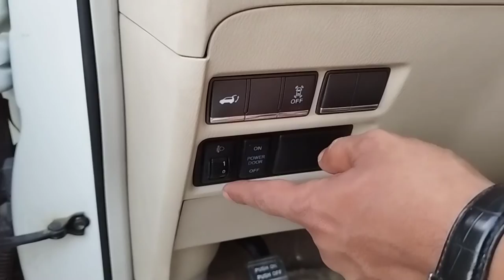বিলাস বহুল গাড়ি চালানোর আগে গাড়ির যে বিষয়গুলো জেনে নেয়া জরুরী। Basic Function of a Nissan Petrol Car